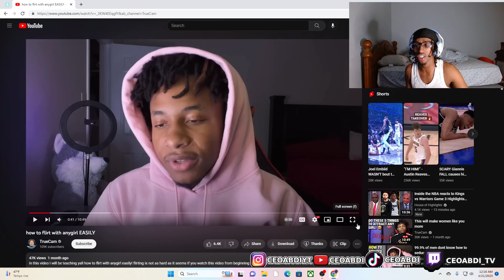I Put His *TIPS* On How To *FLIRT* With Any Girl To The TEST& This HAPPENED😳